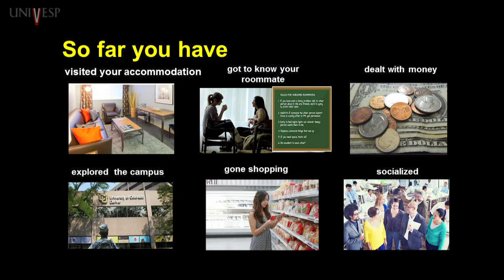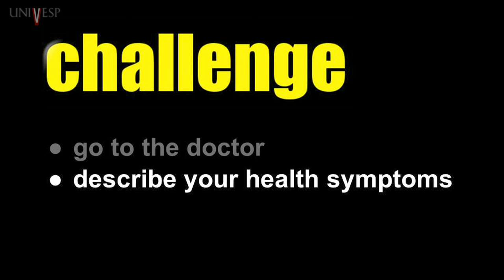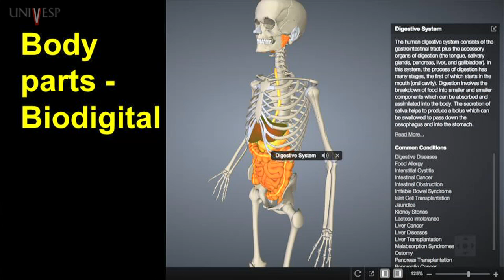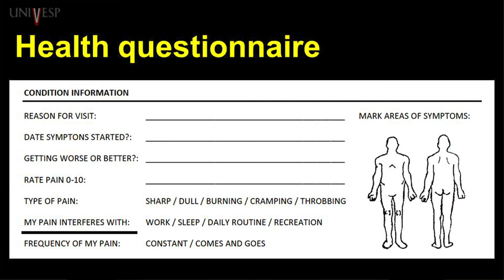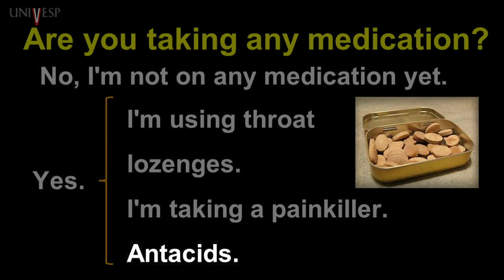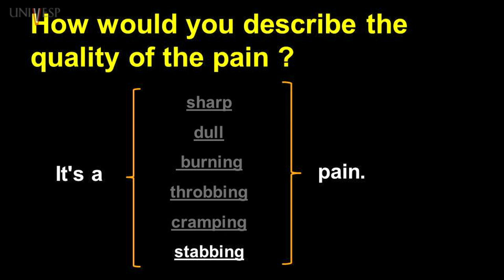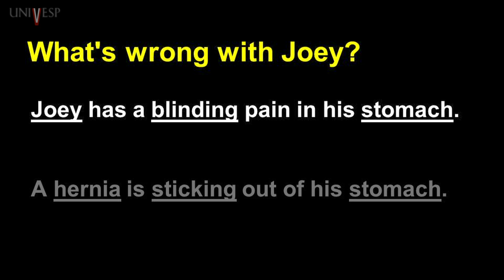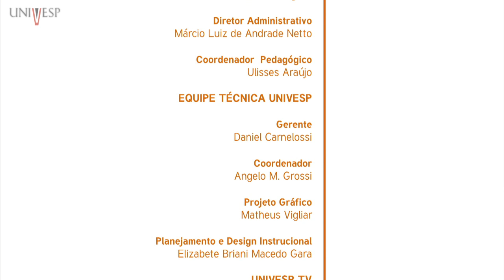Inglês IV a - Aula 06 - Health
Disciplina: Inglês IV a (LIN-014)
Professora responsável: Simone Telles Martins Ramos
Professoras ministrantes: Fernanda Katherine Asega / Márcia Veirano Pinto